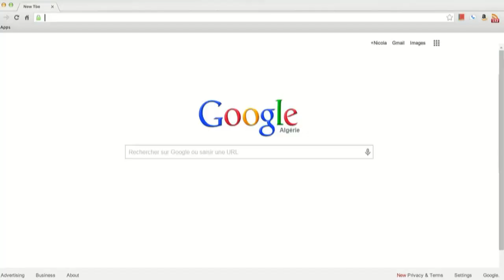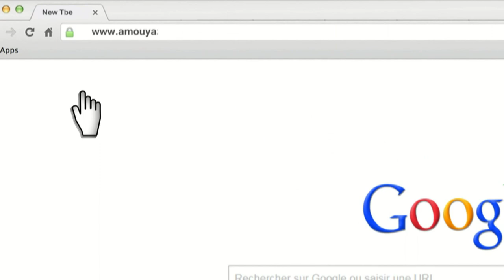"Maa Amou Yazid" EP 47 مع عمو يزيد" الحلقة " du 10 mai 2016